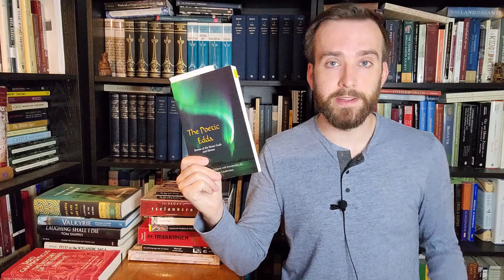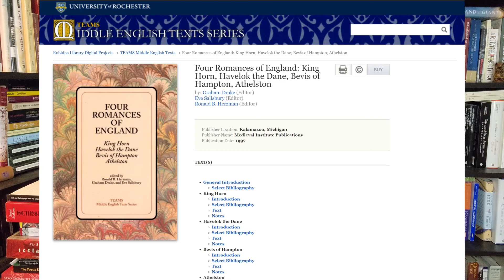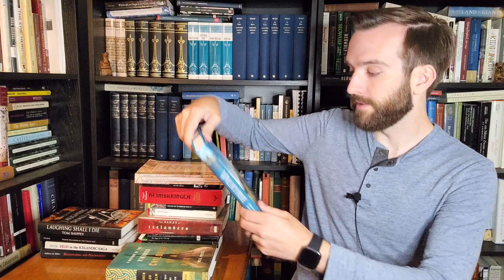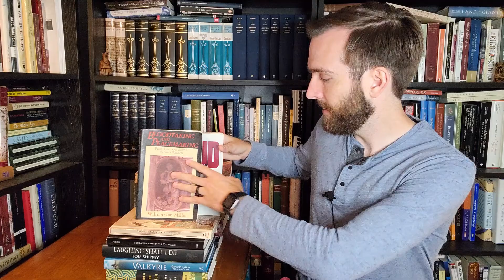Like The Northman? Read These | Viking Age Book Recommendations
In which I discuss some of the sources of and influences on The Northman and provide a kind of reading list for anyone interested in getting into these medieval traditions. Books discussed from Old Norse-Icelandic, Old English, and Middle English.

0:00 Introduction
2:12 The Poetic Edda
3:53 fornaldarsögur
8:41 Íslendingasögur
17:05 Heimskringla
18:18 Beowulf
20:23 Havelok the Dane
22:26 Academic books

Saxo Grammaticus, Gesta Danorum
The Poetic Edda
Völsunga saga @JacksonCrawford also has a translation of Völsunga saga alongside Ragnars saga loðbrókar I haven't read this translation, but I'm sure it's great!)
Hrólfs saga kraka
Gísla saga Súrssonar
Egils saga
Grettis saga
Hallfreðar saga vandræðaskálds
Gunnlaugs saga ormstungu
Kormáks saga
Bjarnar saga Hítdælakappa
Víglundar saga
Snorri Sturluson, Heimskringla
Havelok the Dane (The other Romances in this volume are also pretty interesting - King Horn is a personal favorite!

Scholarship:
Neil Price, Children of Ash and Elm: A History of the Vikings
Jóhanna Katrín Friðriksdóttir, Valkyrie: The Women of the Viking World
Tom Shippey, Laughing Shall I Die: Lives and Deaths of the Great Vikings
Thomas A. DuBois, Nordic Religions in the Viking Age
Christopher Abram, Myths of the Pagan North
Jesse Byock, Feud in the Icelandic Saga
Jesse Byock, Viking Age Iceland
William Ian Miller, Bloodtaking and Peacemaking: Feud, Law, and Society in Saga Iceland